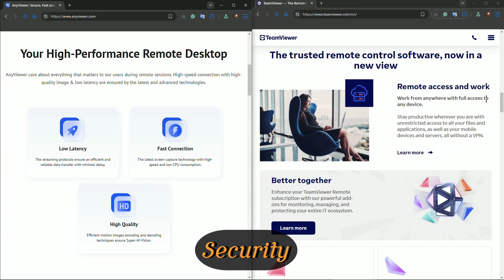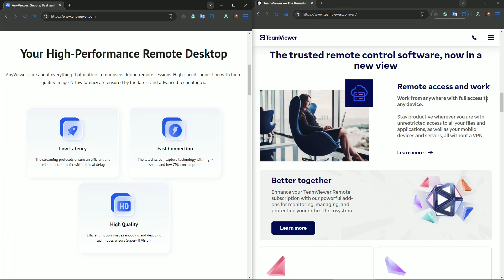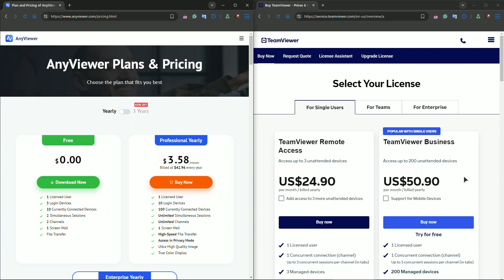AnyViewer vs TeamViewer: Which Remote Desktop Software is better? (2026)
In todays video I compare anyviewer vs teamviewer. After watching this video you will know which remote desktop software is better.